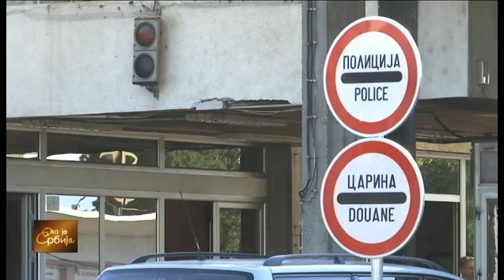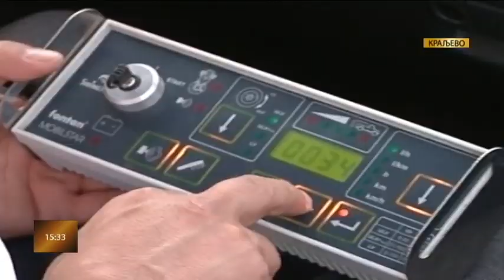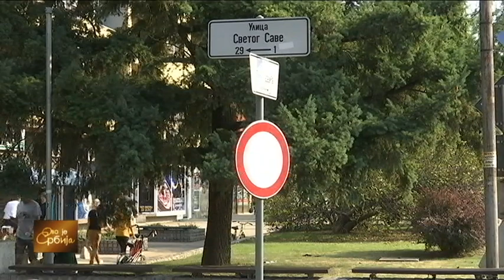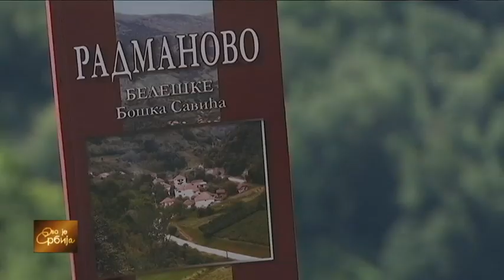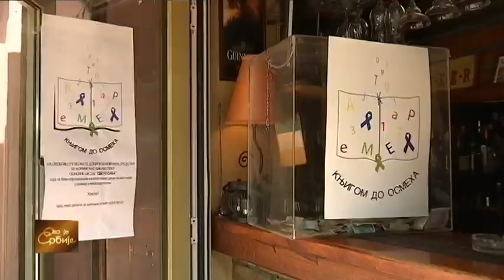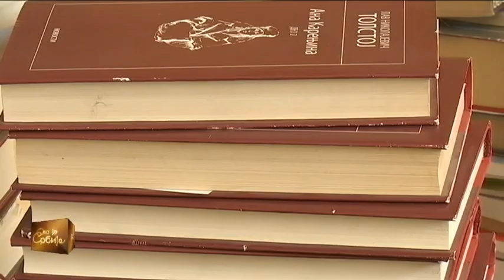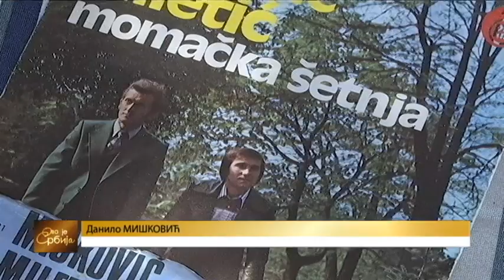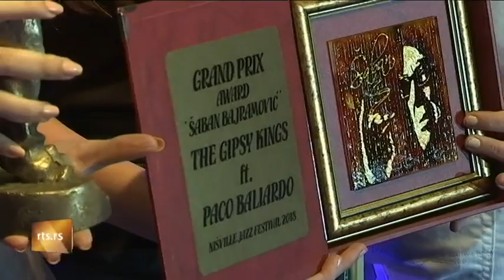Ovo je Srbija 13. 08. 2018